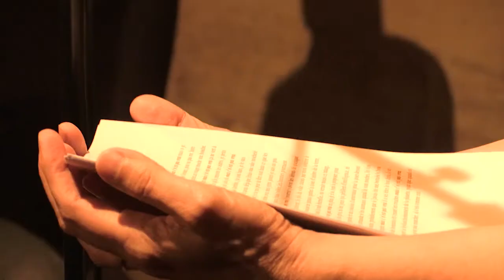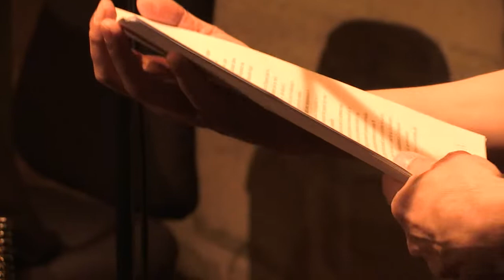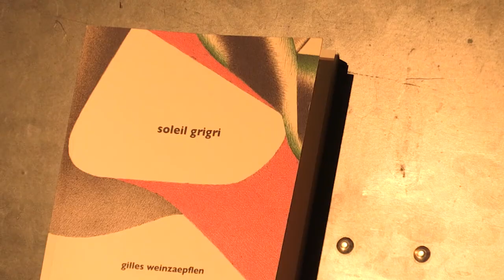Gilles Weinzaepflen & David Fenech 27/06/18 Paris, Maison de la Poésie - "Soleil grigri"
"Soleil grigri" en lecture musicale

Poète, musicien (sous le nom Toog) et réalisateur, Gilles Weinzaepflen publie son troisième livre de poésie Soleil grigri en 2018. Il a sorti un disque l’an passé (The Prepared public) et achève actuellement le montage de son troisième film documentaire, Le Liseré vert.

Guitariste, chanteur, improvisateur, David Fenech collabore avec de nombreux musiciens, dont Jac Berrocal et Pierre Bastien. Il a travaillé à l’IRCAM, enregistré des pièces pour l’Ina GRM et Radio France. Il prépare son troisième disque solo.

À lire – Gilles Weinzaepflen, Soleil grigri, LansKine, 2018.